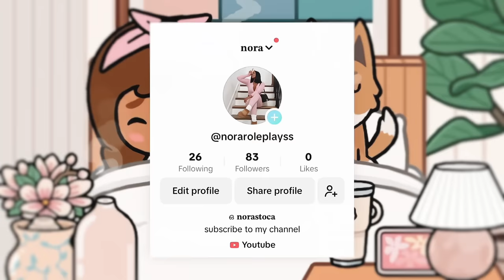👩🏽‍🏫 college student morning routine *aesthetic* | *with voices* | toca boca roleplay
hi everyone ᰔ

what filter do you use? I use seychelles by bonnie cee on the app colourtone
what do you use to edit? capcut pro
can I copy your world? of course, just please give credits if you post it

music
I don’t own ANY music or sound effects in this video and I don’t claim them as my own

what grade are you in? junior in highschool
why do you post this? I make content for kids who enjoy roleplay games, it makes me happy that I’m making others happy